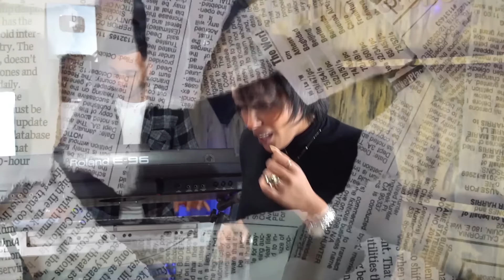Cheba Nadia _ Kayan Li Rajal nos - w kayan li 9atal ta3 Rokhs | ft Bady Maestro Clip Officiel 2024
⛔️Tout les droits sont réservés et disponible sur tous les plateformes ⛔️

Cheba Nadia Feat Bady Maestro 2023
✅ Chanteuse : Cheba Nadia
✅Arrangement & Music :@badymaestro
✅ Parcustion : Zawch Sofian  ​⁠ ​⁠​⁠  ​⁠ ​⁠​
✅Parole : Alaa Paroles
✅Clip :​⁠ Ihab Abdoun   ​​⁠  ​⁠
✅Studio : @studioletoilebleue ​⁠
✅Distribution & Production  :​⁠@Bobobenamar ​⁠
✅Mix  :​⁠ ​⁠@aminemanini ​⁠

Cheba Nadia Feat Bady Maestro | كاين لي راجل و كاين - ساعفو مهبول حتى يبرى | Clip Officiel 2024

Cheba Nadia 2024
Rai dz
Rai 2024
Rai dz 2024

⛔ملاحظة :
- أي قرار ( رقمي أو قضائي) متخذ من طرف شركة التوزيع لن يتم التراجع عنه في حالة إنتهاك لحقوق الطبع والنشر (إعادة توزيع المحتوى أو تنفيذه أو عرضه علنًا أو تحويله إلى عمل مشتق) دون إذن من مالك حقوق الطبع والنشر (BADY MAESTRO).2024
⛔Note :
- Any decision (digital or judicial) taken by the distribution company will not be reversed in case of copyright infringement (content redistribution, implementation, public display or conversion into a derivative work) without the permission of the copyright owner (BADY MAESTRO ) 2024